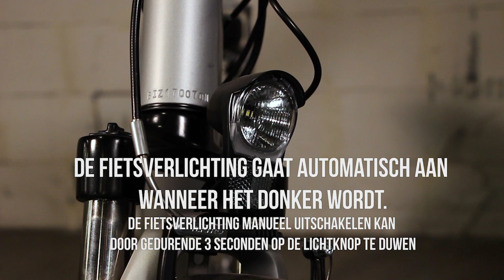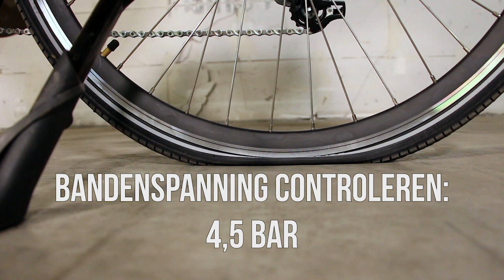Quick Start: elektrische stadsfiets (NL)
In volgende video wordt op een duidelijke manier alle functionaliteiten getoond van de elektrische stadsfiets van Bizbike.

- Verschillen tussen de type leveringen
- Hoe de pedalen correct worden gemonteerd
- Hoe de batterij wordt opgeladen
- De verschillende functionaliteiten van display
- Verschil tussen de 2 sloten